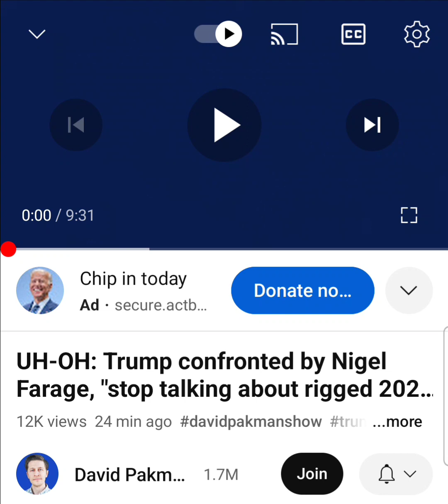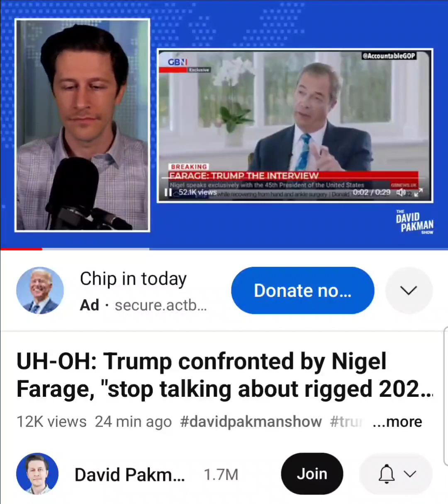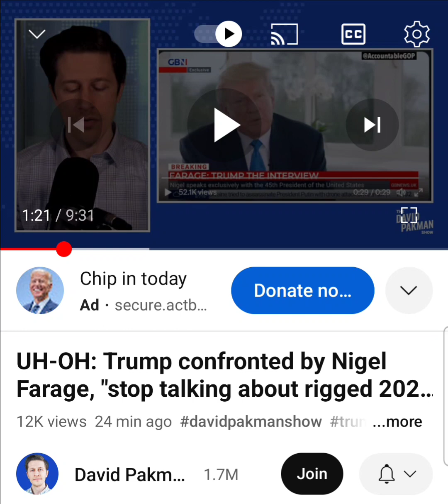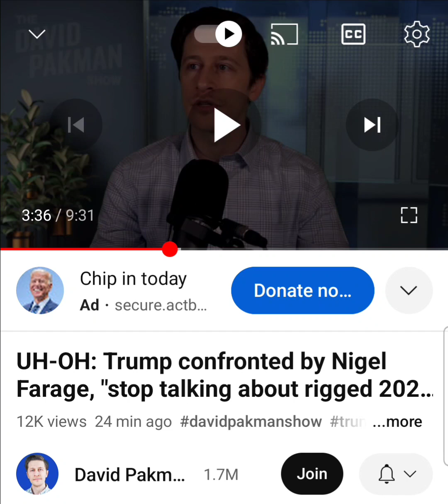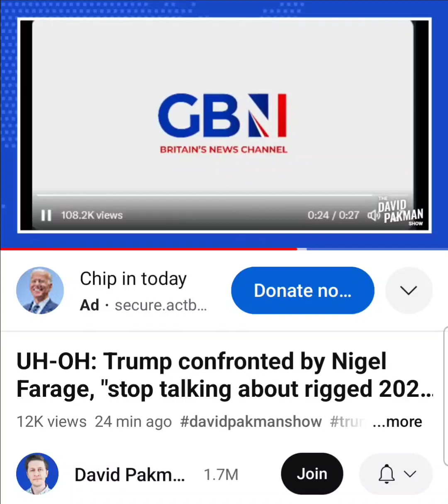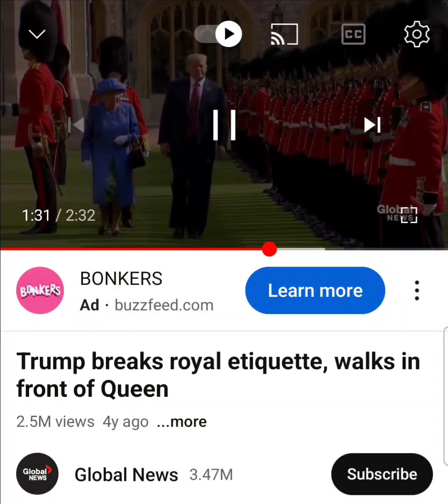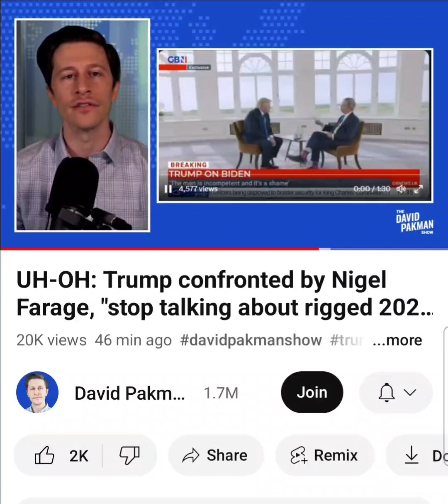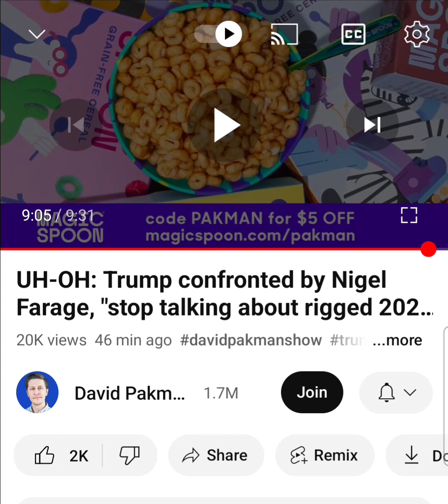Trump can't shut up about The Big Lie